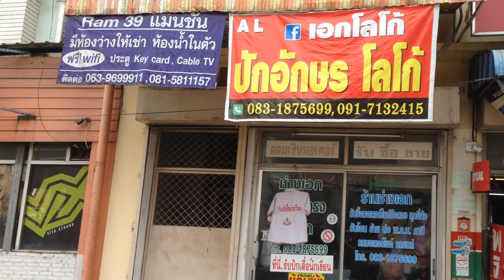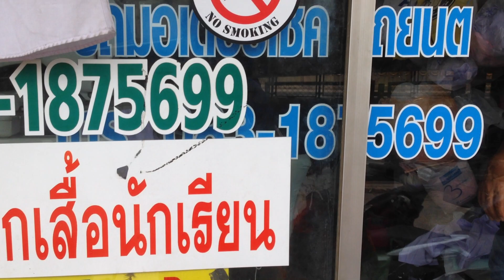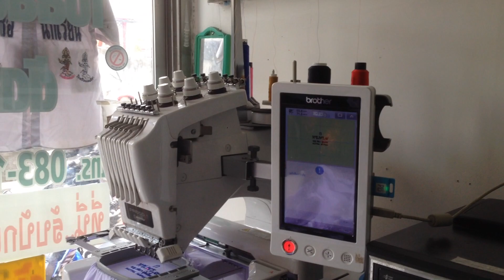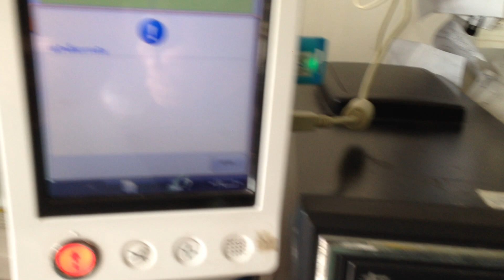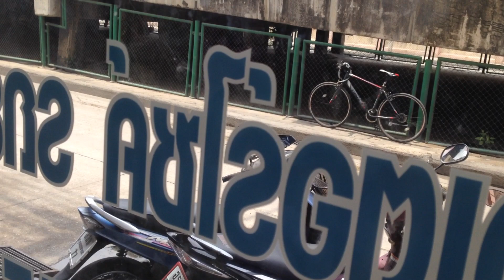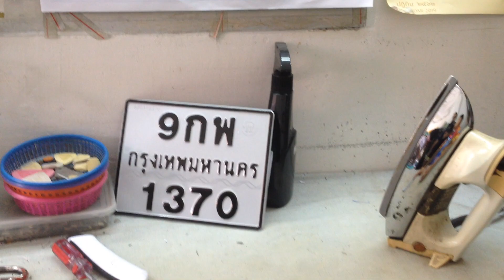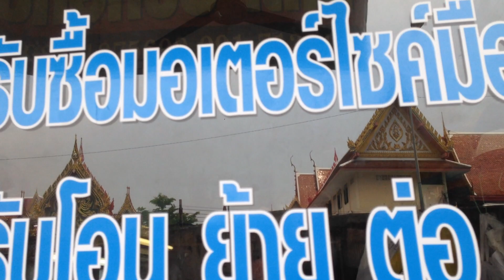ร้านช่างเอก ปักอักษร โลโก้ | เกรทตี้ ฟรีสไตล์